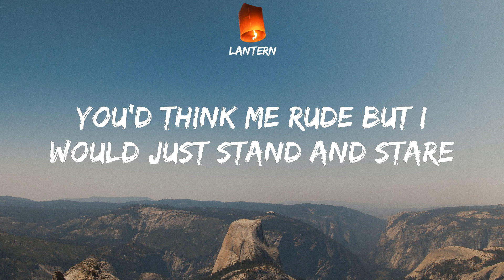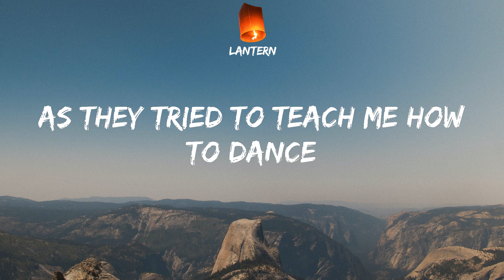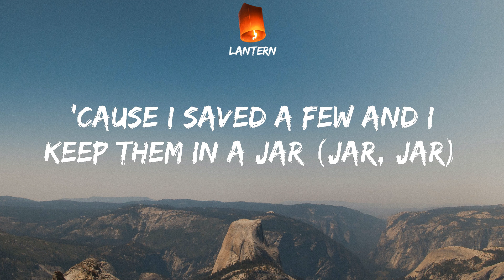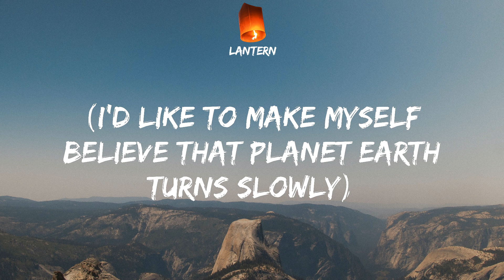Owl City - Fireflies (Lyrics) TikTok I'd like to make myself believe that planet earth turns slowly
TikTok I'd like to make myself believe that planet earth turns slowly

Owl City - Fireflies Lyrics:
'Cause they fill the open air
I'd like to make myself believe that planet earth turns slowly
A disco ball is just hanging by a thread (thread, thread)
I got misty eyes as they said farewell (said farewell)
'Cause I saved a few and I keep them in a jar (jar, jar)